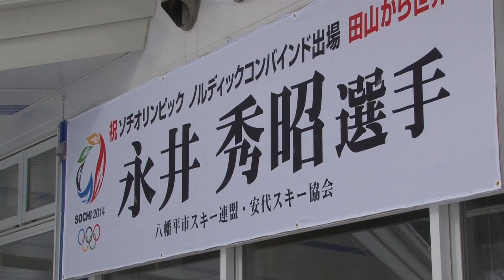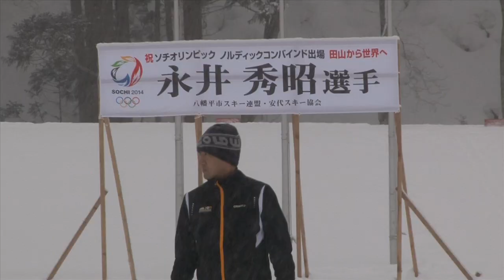がんばれ！オリンピック永井選手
ソチオリンピック日本代表に決定した永井秀昭選手を応援する横断幕の除幕式が行われました。除幕式には、地元の子どもらが参加し永井選手の活躍に期待と夢をふくらませました。